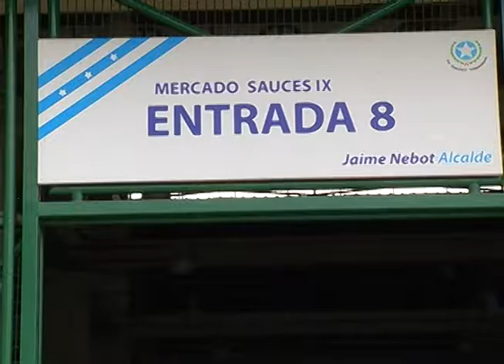Receta de dieta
Acompaña a Yamell a cotizar y realizar una deliciosa receta de dieta para usted y su familia.